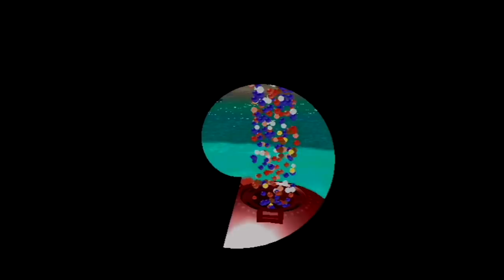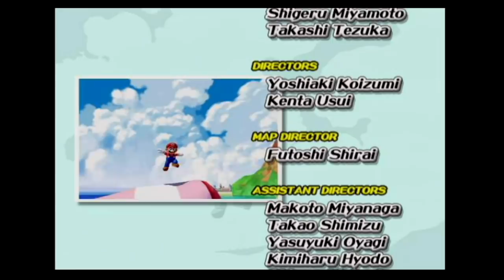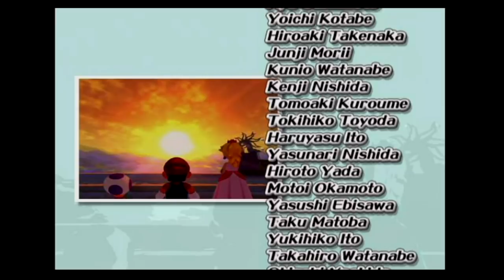Super Mario Sunshine - 120 Shines (100%) Speedrun in 3:01:25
20 second pb to end off 2017. 7 extra king boo cycles, but I brought it back!